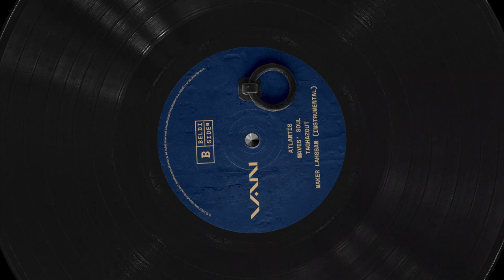VAN - Beldi Side, Vol. 3 (Instrumental EP Teaser) [Visualizer]